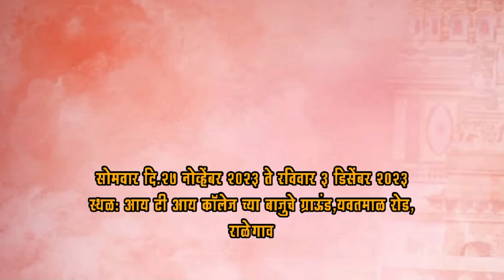RPL 2023 || Aadarsh Warriors Ralegaon vs Jiwane Babu 11 Dongarkharda || WDZ LIVE